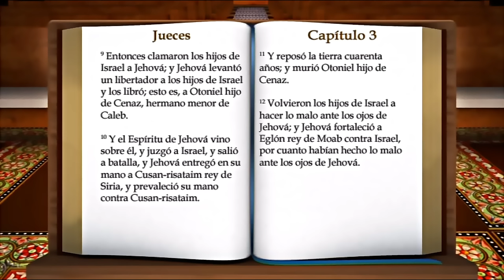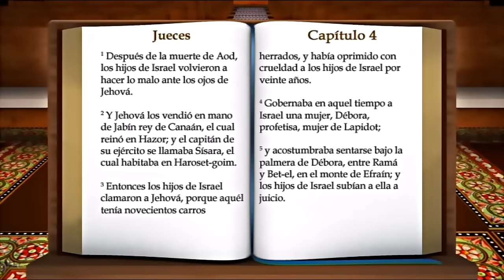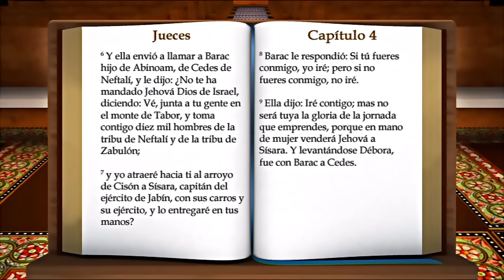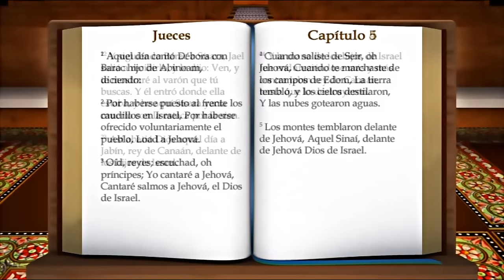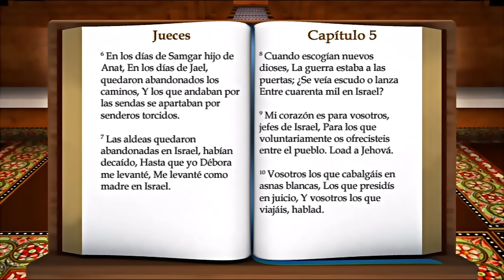ORIGINAL: LA BIBLIA LIBRO DE LOS " JUECES " COMPLETO REINA VALERA ANTIGUO TESTAMENTO